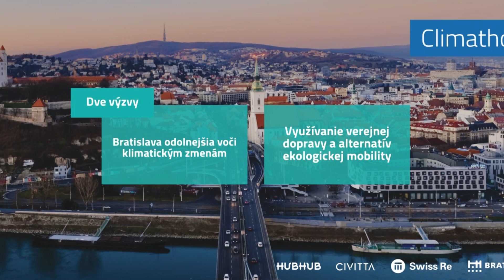Stalo sa 10. 11. 2020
Dopravné obmedzenia v Karlovej Vsi sa ešte neskončili, momentálne bude uzavretá Molecova ulica. Petržalka pokračuje v lokálnych opravách chodníkov, celkovo ich má v správe viac ako milión štvorcových metrov.